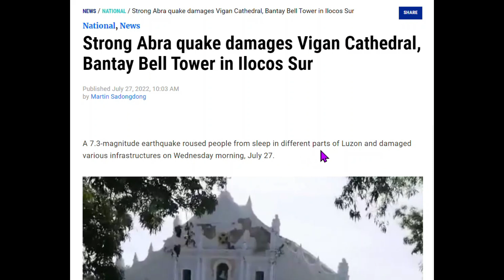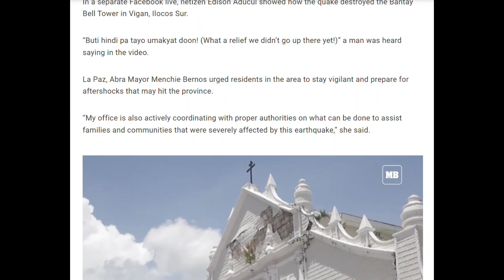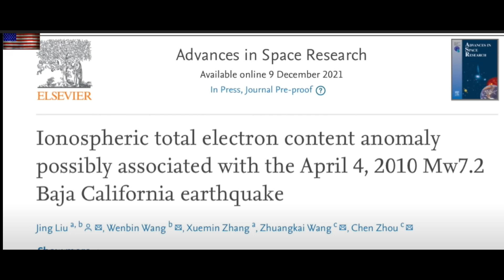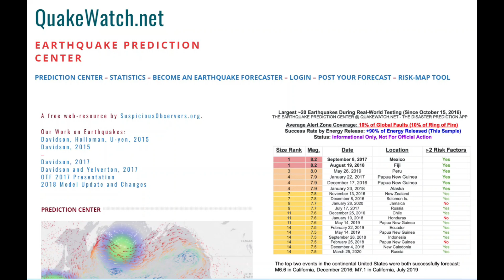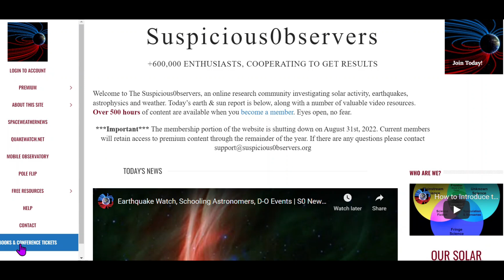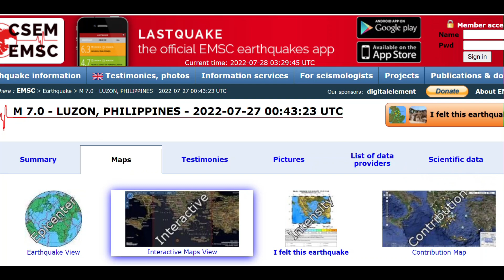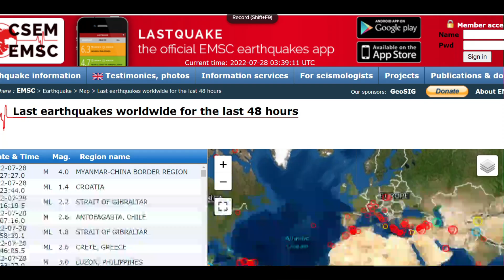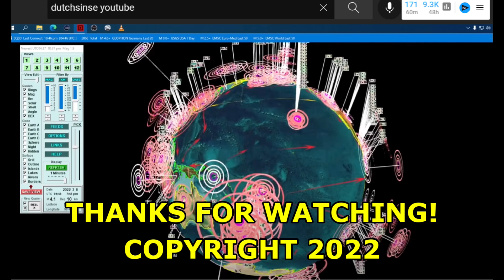Large Earthquake Update, Luzon, Philippines & Earthquake Risk Info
There are many factors that contribute to earthquakes like the large 7.0 quake that happened in northern Luzon.  Updates to the latest earthquakes in the Philippines and resources to understand more of the science and predictability of earthquakes.  Quakewatch.net, Last Quake, USGS, Philvolcs, Volcanoes and Earthquakes, Dutchsince, and other resources can be used to gain valuable information about earthquakes on the earth.